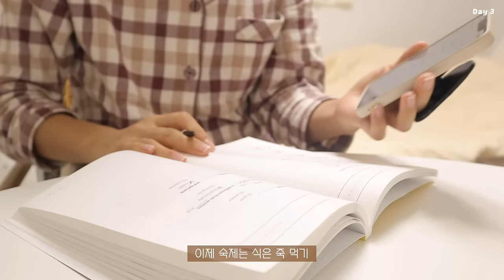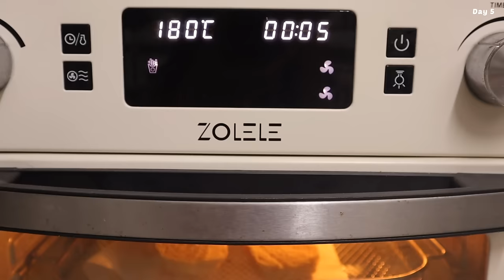(SUB)🥐빵순이라면 꼭 따라 해봐야 할 다이어트식단 요리브이로그(바삭에그마요/굴짬뽕/오징어배추전/감자치아바타샌드위치/또띠아딴삥/두부에그인헬) | 두끼 간헐적단식 | 집밥일기🍚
✨only 식단 타임라인✨
00:21 바삭 에그마요
04:37 채소 듬뿍 샤브샤브
06:23 마켓컬리 언박싱
06:55 [도제]리코타딸기샌드&프로틴아몬드라떼
09:06 오징어 배추전
11:40 두부 에그인헬
15:03 굴 짬뽕
17:26 또띠아 딴삥
20:40 버섯 들깨 파스타
22:20 감자치아바타 샌드위치

건강과 갓생을 다짐했던 1월 1일이 엊그제 같은데
벌써 한달이 지났다니 시간이 빠르게 흐르는 것 같아요
오늘 영상은 건강을 다짐했던 1월 중 제가 좋아하는 빵을
활용해 먹었던 식단 영상을 준비했는데요!
'관리 중에도 빵 맛있게 먹을 수 있다!' 를 보여드리고 싶었어요😆

저는 빵을 굉장히 좋아해서 감량기에도 이렇게 빵을 활용한
레시피로 만족감을 올리는데 큰 도움을 받았는데요!
우리 하루들 중에도 빵 좋아하는데 망설였던 분들이 있다면
오늘 영상에서 보여드린 레시피 따라하면서 맛있고 건강하게!
지속가능한 다이어트 함께 킵고잉하자구요🤍

맛있는 음식 잔뜩이라 편집하면서도 배고팠던..
오늘의 영상..  편안하게 보시고,